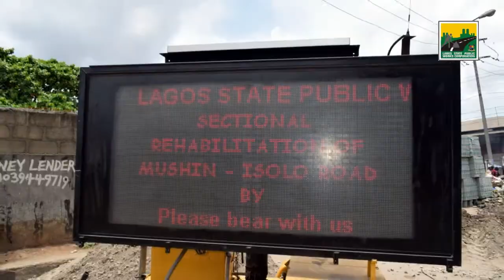LSPWC'S intervention on Mushin-Isolo road, Aiye/Isolo way intersection.